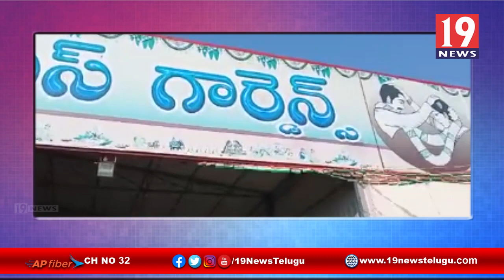మెదక్ జిల్లా అల్లాదుర్గం మండల పరిధిలోని అల్లాదుర్గ్ గ్రామాల్లో ఘనంగా 72వ గణతంత్ర దినోత్సవం వేడుకలు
మెదక్ జిల్లా అల్లాదుర్గం మండల పరిధిలోని అల్లాదుర్గ్, ముస్లాపూర్, ముప్పారం, పెద్దాపూర్ తదితర గ్రామాల్లో ఘనంగా 72వ గణతంత్ర దినోత్సవం వేడుకలు | 19 Newstelugu